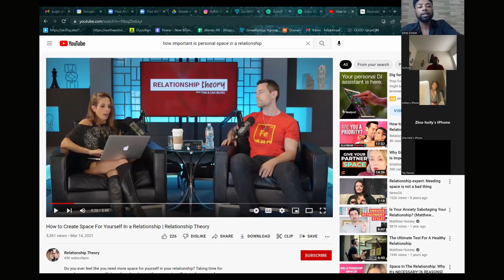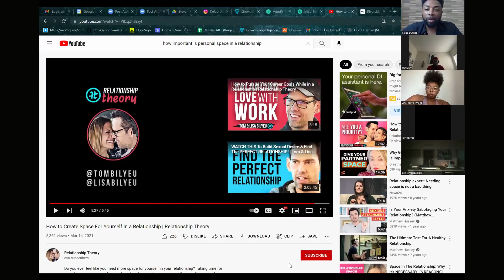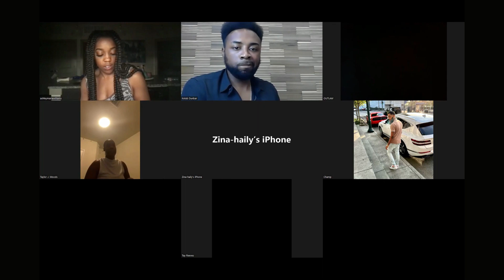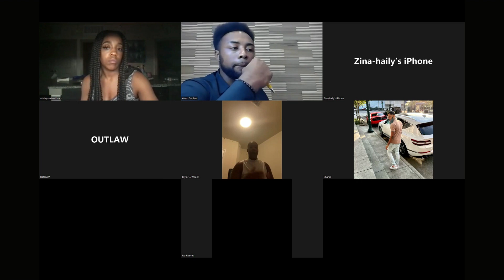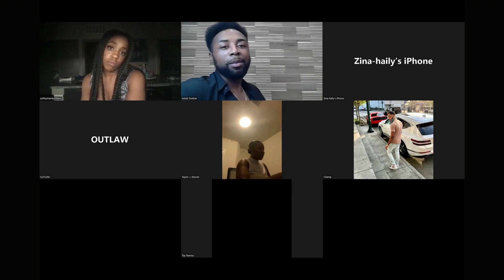Treasure Chest: Secret Love Language